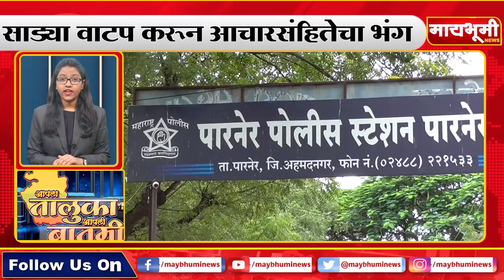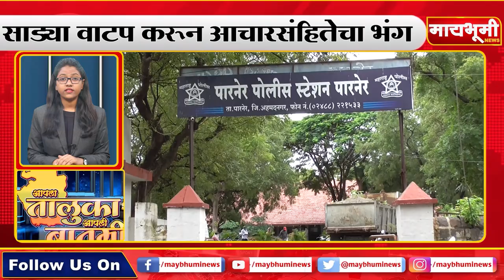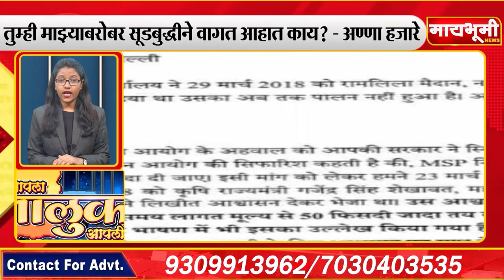पारनेर । आपला तालुका आपली बातमी १५/०१/२०२१